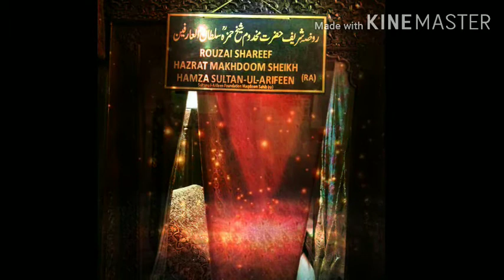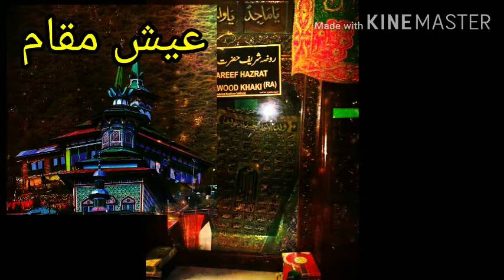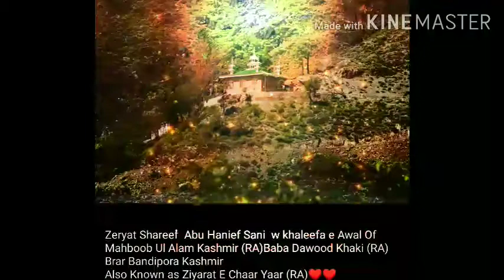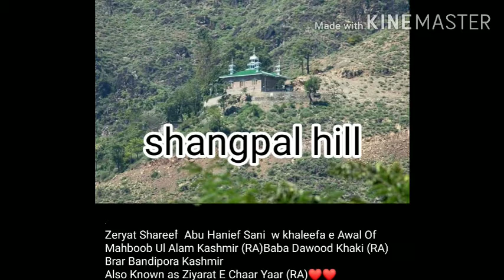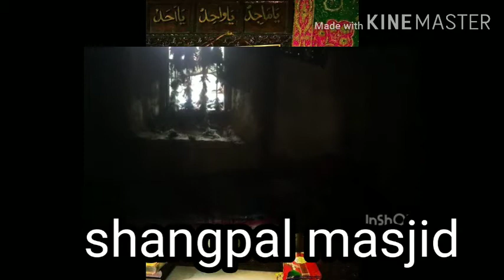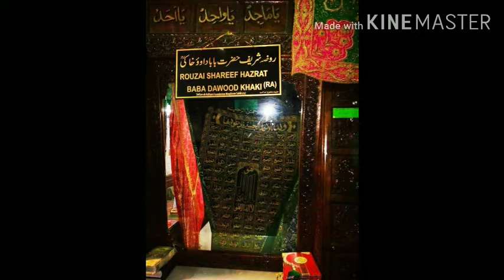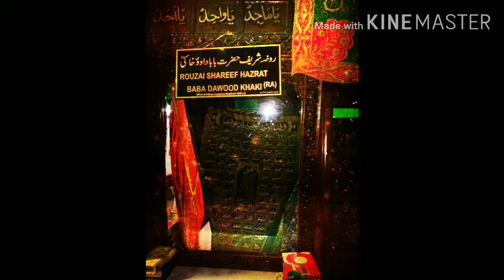SHAYKHULISLAM HAZRAT BABA DAWOOD KHAKI REHMATULLAHEALAYH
First khalifa of mehboobulalam sultanularifeen sheikh hamzah makhdoomi rehmatullahealayh , chief justice of Kashmir,hazrat shaykhulislam Baba dawood khaki qadasallahu sira